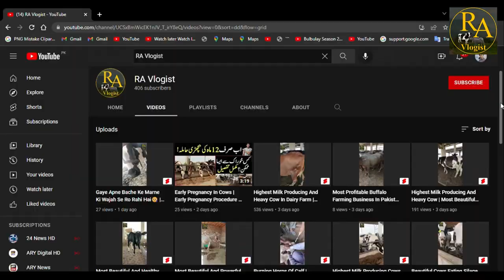Digital DAIRY FARMING Business | COW FARMING In Pakistan | How To Start DAIRY FARMING In Urdu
Digital DAIRY FARMING Business | COW FARMING In Pakistan | How To Start DAIRY FARMING In Urdu | Less Investment More Profit In Dairy Farming | @RA-Vlogist

In this video we will visit a most digital DAIRY FARMING business. We will also tell you that how you can start DAIRY FARMING business and earn more profit from it in Urdu/Hindi.

Iss video main hum aik intahai jadeed DAIRY FARM visit karenge. Hum apko iss DAIRY FARM ki aamdan aur akhrajat ke bare main mukammal maaloomat faraham karenge.